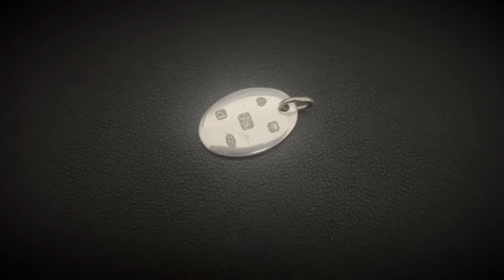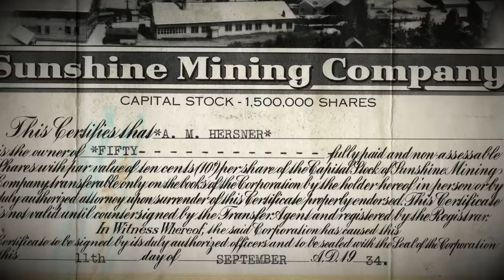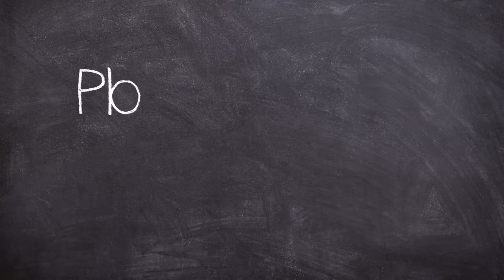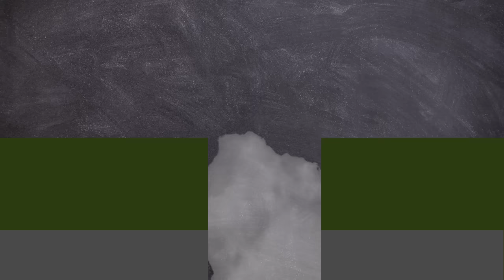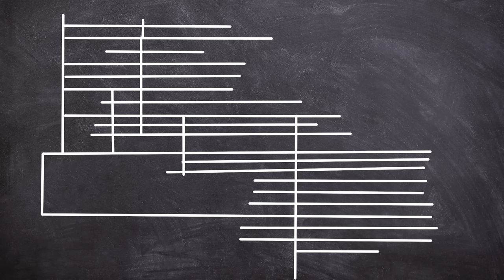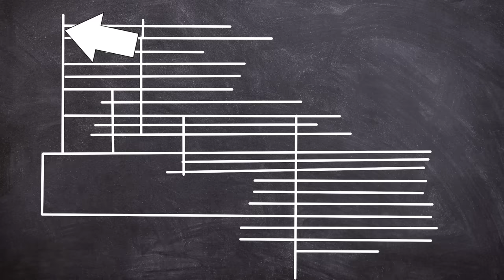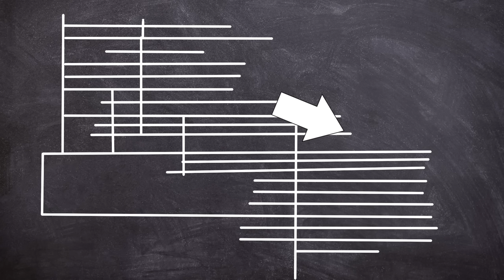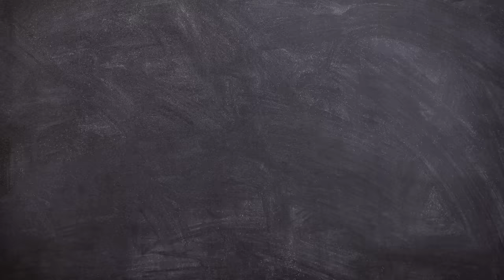Cost Cutting Fatally Trapped Workers Hundreds of Feet Underground | Plainly Difficult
On Tuesday, May 2, 1972, a fire broke out at the Sunshine Mine in Kellogg, Idaho USA. Smoke and carbon monoxide quickly filled the area in which the majority of the 173 miners were working.

Ninety-one men perished due to carbon monoxide exposure.

EQUIPTMENT USED::
►SM7B
►Audient ID14
►MacBook Pro 16
►Hitfilm
►Logic X